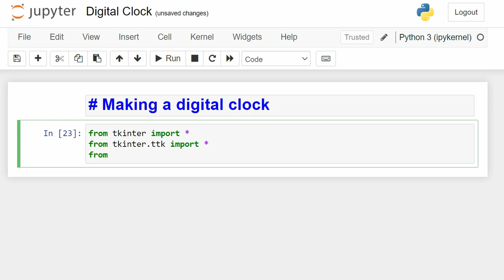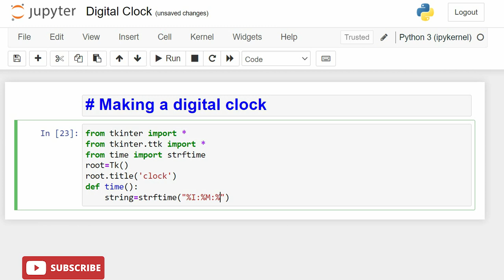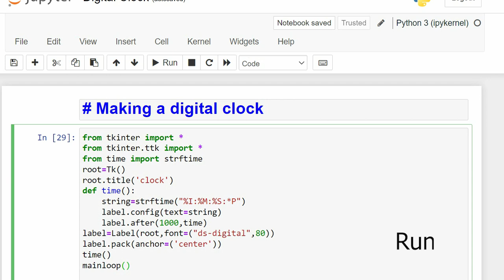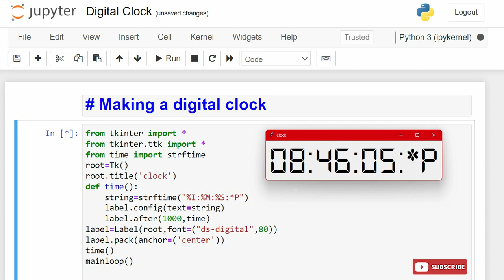Make Digital clock in 3 minutes | Python | Data scientist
Learn how to make digital clock in python. It's super easy .